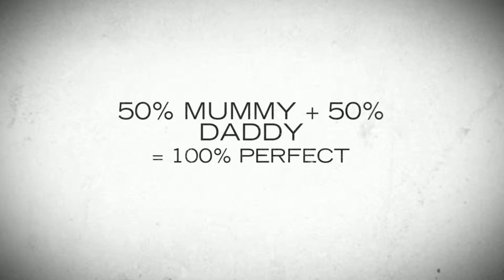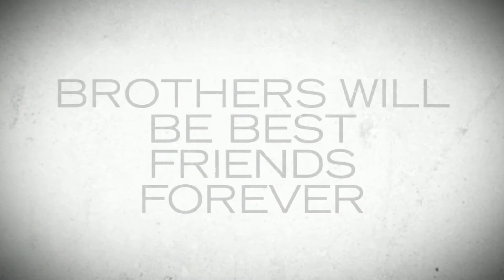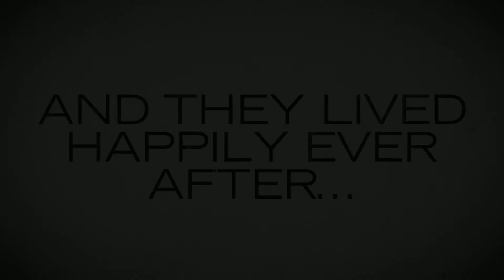HANNAH GILLANDERS MP4 1080 - You and Me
A Collection Of Images From Hannah's Family Session - August 2014
By KMT Creative Designs Photography